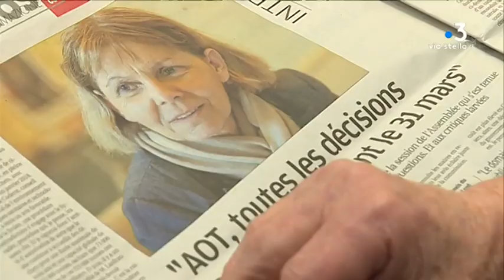Déchets : vers une extension du centre de traitement de Viggianello ?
Le centre de traitement des déchets de Viggianello devrait être autorisé à accueillir 220 000 tonnes d’ordures pour les quatre prochaines années. Le comité départemental de l’environnement et des risques sanitaires a donné un avis favorable. Les élus locaux s’y opposent.

Intervenants - Jean Pereney, Vice-président de la Communauté
de Communes Sartenais-Valinco ; Alexandre Lanfranchi, Entrepreneur.
Equipe - Dominque Moret ; Stéphane Lapera ; Mattea Luccioni.